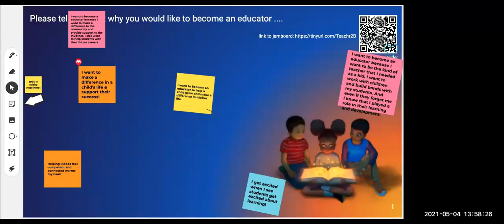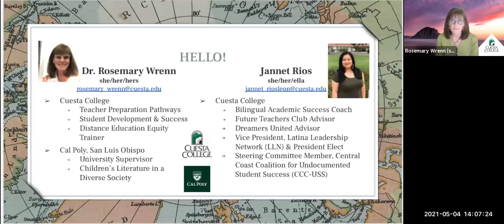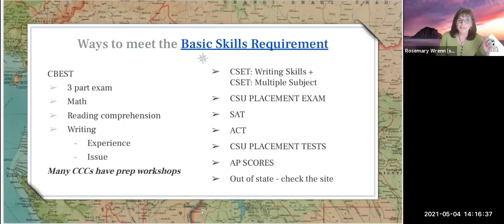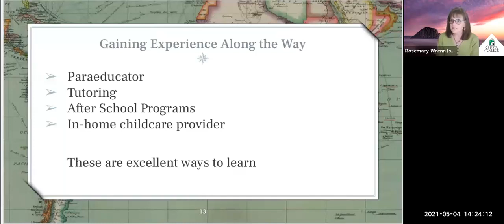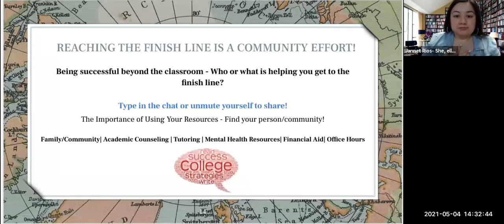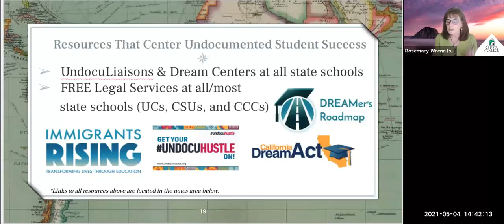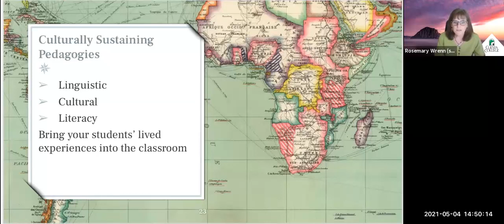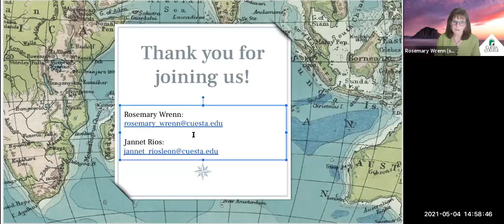Becoming a Transformative K-12 Educator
Change the world, one student at a time! This presentation and talkback will provide you with the tools you need to become a critically conscious educator. We’ll discuss the required steps toward becoming a teacher in California, including coursework and the basic skills requirement, undergraduate majors, and options for earning your credential. In addition to these basics, we’ll take a look at education through a critical lens to give you the tools you need to create culturally sustaining and anti-racist learning opportunities and environments for your future students.